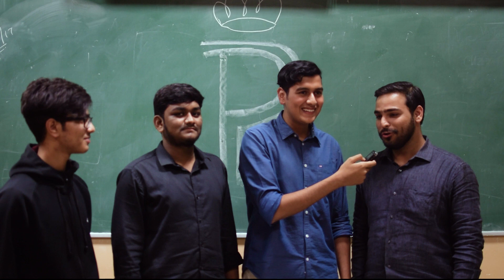STREETBUZZ 2017|| NIT Hamirpur || Pixonoids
The Hill'ffair is right here,with all it's pomp and show ready for the ultimate convivial.
 But before the big curtain unfolds let's have a look at what all the hardworking students have to speak about this extravaganza and much more high jinks.

Presenting you all the talks from the streets,

Streetbuzz 2017!